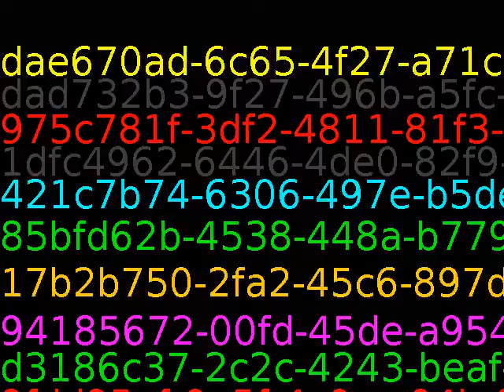What a dump.